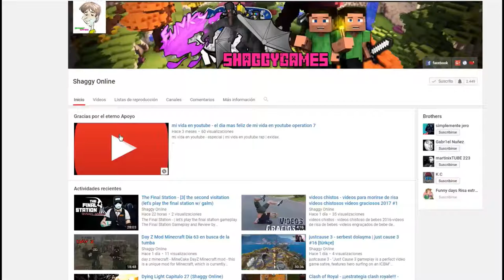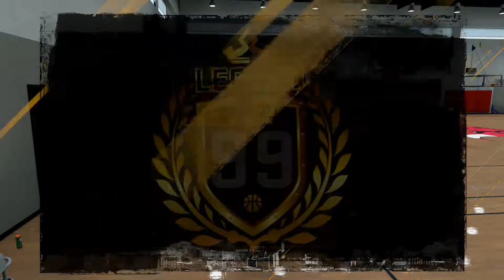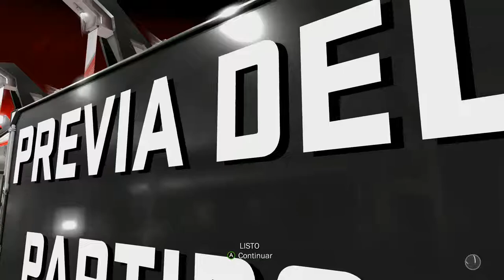NBA 2K18 Capitulo 6